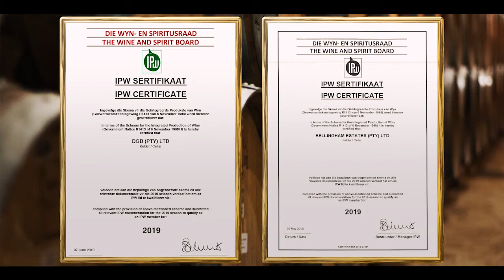DGB Sustainability Trailer 1 Minute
Crown Cellars Wine Merchants. Supplying outstanding Wines and Spirits to the UK Trade for over 20 years. Contact one of our local wine experts today!

TRANSCRIPT FROM FULL VIDEO

As South Africa’s leading independent wine and spirit company, DGB could not exist without the bounty of our natural world. So, we take our responsibility to our planet, its citizens and its continued progress very seriously.

We are passionate industry champions of sustainable, viable and above all practical responses to the challenges of a planet under threat. It’s not fashionable corporate altruism. It’s business common sense. Our customers demand it.

Because, pleasure without responsibility is a hollow reward with a bitter aftertaste.

Let’s start with recycling. Recycling is our ‘ground zero’ response. It’s the most familiar word in the Green movement, and at DGB we believe it’s still a powerful habit everyone can adopt to answer the challenges of our planet and the careless waste of its finite resources. As shareholders in a glass recycling company we’re actively involved in the ‘life’ of this wine commodity. Most of our new bottles have almost 40% repurposed glass content.

We’re major organic recyclers too – tons of grape stems and pips become vineyard compost, as does treated food waste returned to the earth in produce gardens for our restaurants… which themselves, use recycled grey water for garden irrigation and ablutions... literally halving the need for potable water.

We are agriculture-dependent, and we cannot exist without water. In a world in the grip of climate change and a country increasingly affected by unpredictable droughts, saving or reducing the unnecessary use of a life-giving resource is a ‘no-brainer’.

Aside from extensive rainwater collection, our processing effluent is captured in bio-treatment reservoirs. Millions of litres of usable water will be re-tapped into irrigation and other needs... Greater still our dams that were once contained unusable effluent are today vital habitats for endemic species that have returned to these havens of water and life.

And preserving our habitats and landscapes is also key to our survival. Our wine region, here in the Western Cape, is part of the world’s most species-rich floral kingdoms for its size, its terroirs, the essence of our wine’s character, and vibrant wine tourism economy. Since 1998, we have been part of a wine community that sets aside hundreds of thousands of hectares of wineland for conservation and actively restoring them, so that today unique biomes like Protea and Fynbos and their species exist cheek by jowl with our vineyards. DGB also applies some of the wine-world’s earliest codes of environmental legislation and best-practice... in everything, from the planting of water-saving ‘cover crops’, to promoting the use of natural pest controllers to avoid invasive chemicals. Practices supported by SA wine’s leadership in production integrity and traceability and continuously improved by internationally recognised SA winegrowing science.